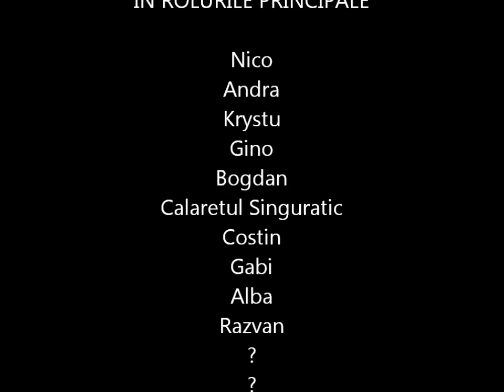Night Ski Sinaia Romania (Probe 1), 28.02.2013, by Mister Fox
Skiing in the night with the "Virtual Facebook Friends" ;)